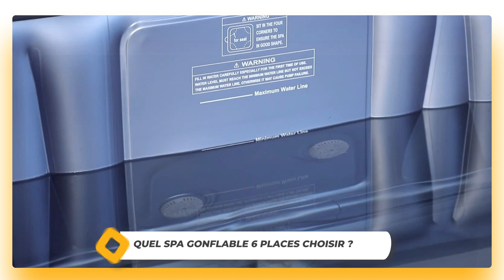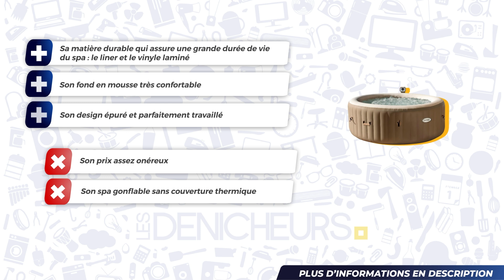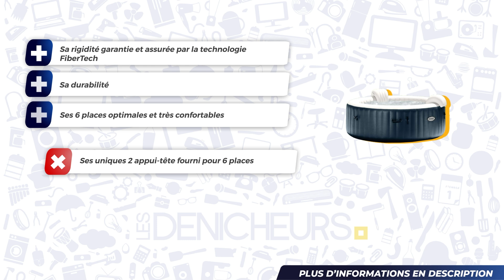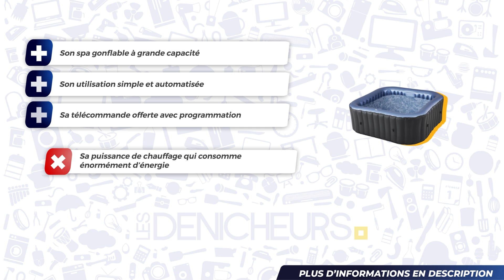SPA GONFLABLE 6 PLACES TOP 03 - Comparatif & Guide d'achat [NOUVEAUTÉS] 2024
🥇 Intex Bulles Pure Spa Rond ✔️
🥈 Intex L&G FR ✔️
🥉 Happy Garden TEKAPO 6 Places ✔️

Sommaire de la vidéo :
00:00 Informations & introduction sur notre top 3
00:30 Le premier de la liste notre meilleur Choix
01:37 Notre test du coup de coeur de la liste
02:39 Avis bien détaillé du modèle meilleur Qualité/Prix